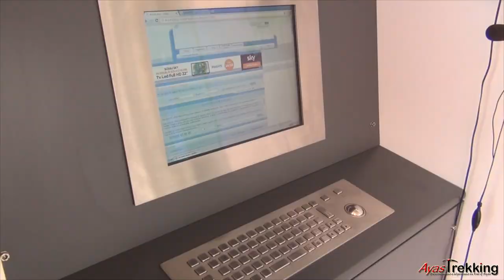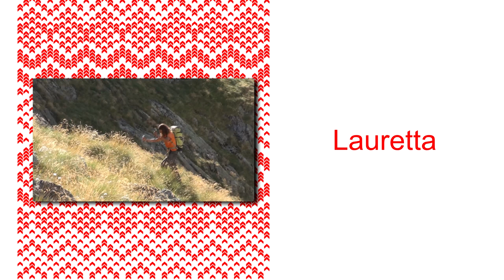Val Ferret: Salita al Bivacco Gervasutti - HD 1080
Il Bivacco Gervasutti, costruito nel 2011,  è una moderna struttura sita in Val Ferret nei pressi del Ghiacciaio di Fréboudze che sostituisce il precedente bivacco del 1966.
Il video descrive e documenta la salita al bivacco da Lavachey.
Il percorso, classificabile F o PD a seconda delle condizioni (sicuramente F in questo video), prevede la risalita di due tratti attrezzati ripidi ma di difficoltà non superiore al II.
Attrezzatura: casco, imbrago, moschettoni a ghiera, cordino o fettuccia, scarponi. Ramponi e piccozza in caso di nevai ghiacciati.